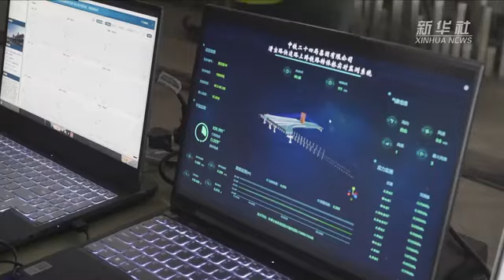上海：超宽三维不对称转体桥完成毫米级“转身”